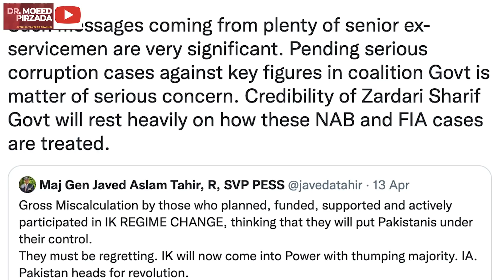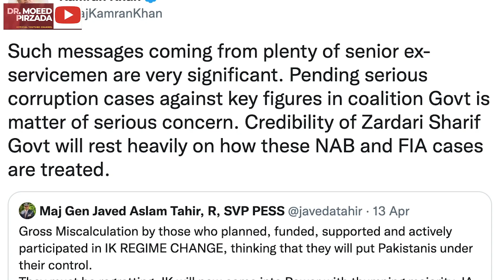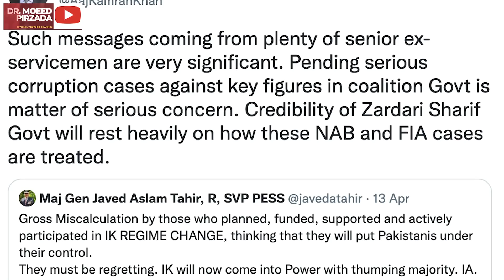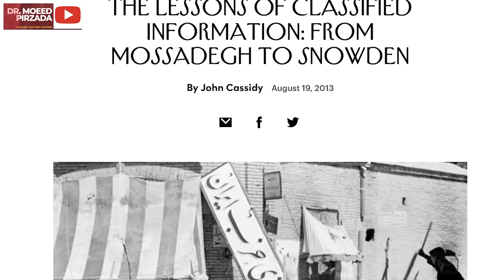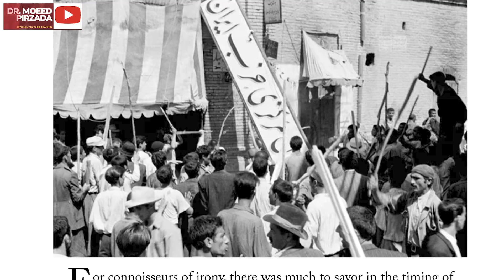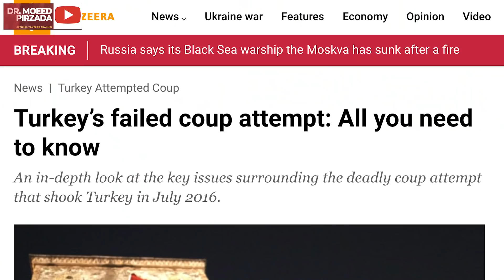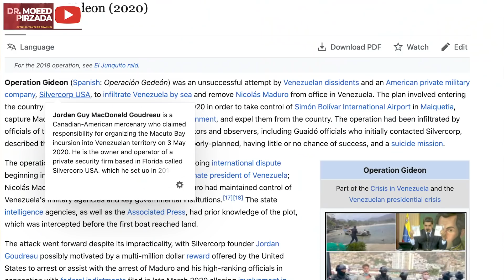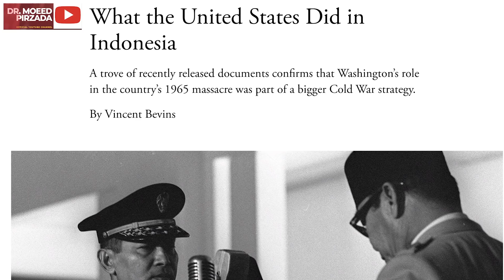PTI Resignations & Imran Khan's Next Strategy? | DG ISPR Press Briefing?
DG ISPR's Press Conference, on April 14, was very helpful in clarifying many issues including Russia Visit, Question of Bases to the US, Army Chief's retirement and US intervention in Pakistan but the press conference was also exploited by political interests to shape self serving narratives - What kind of challenge lies ahead for Imran Khan and for Pakistan? explains Dr. Moeed Pirzada